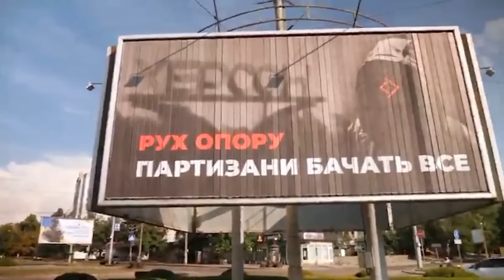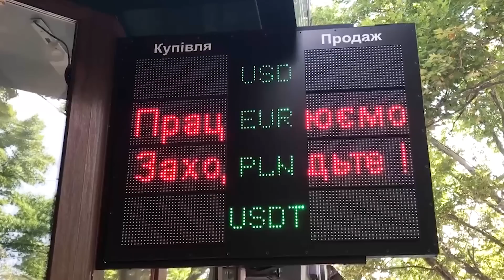В ніч на 3 серпня росіяни вдарили ракетами по житловому кварталу Миколаєва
Наслідки обстрілу житлового кварталу в мікрорайоні Соляні, робота південного руху опору та опитування про підняття цін. Більше про ці та інші події дня дивіться у випуску єНовин.

0:00 - Середа 3 серпня
0:32 - Обстріли Миколаївщини
1:01 - Сюжет: Миколаїв під прицілом!
5:11 - Дві нові точки розливу води тепер і на території «Миколаївоблтеплоенерго»
5:35 - Сюжет: Миколаїв став осередком партизанського руху на півдні України
9:43 - Сюжет: Як на підняття цін реагують жителі Миколаєва
12:35 - Фінал

єНовини – єдині новини від чотирьох провідних медіа Миколаєва: телеканалів «МАРТ» та «НІС-ТВ» і онлайн-видань «НикВести» та «Шиповник».